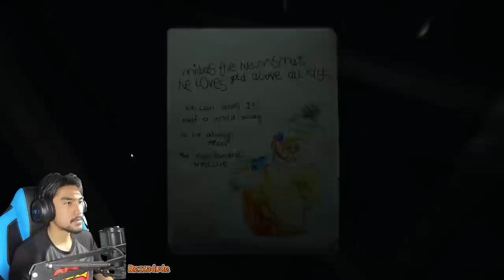Layers of Fear 2 with RezZaDude | PART 4 | TENGKORAK HANG!